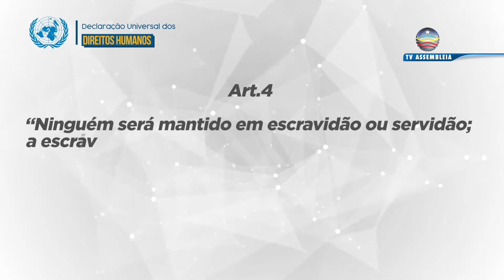Veja o que diz o Artigo 4 da Declaração Universal dos Direitos Humanos